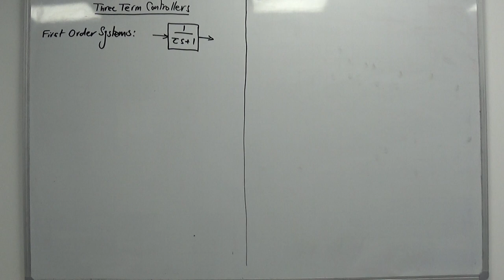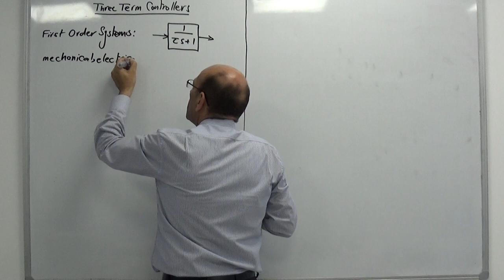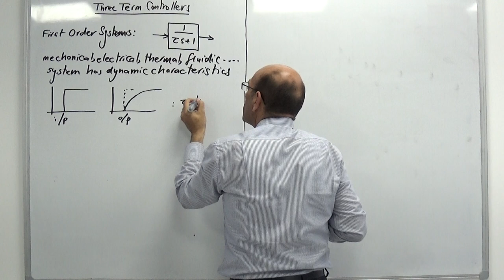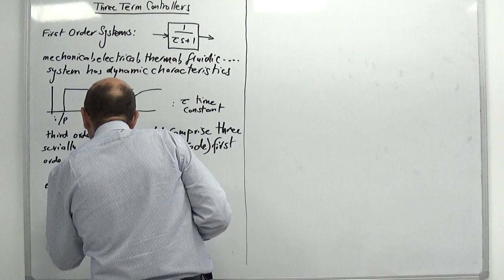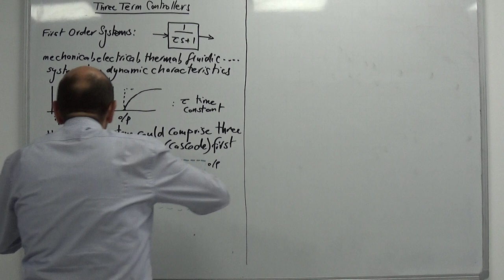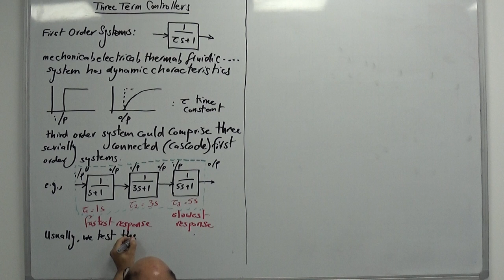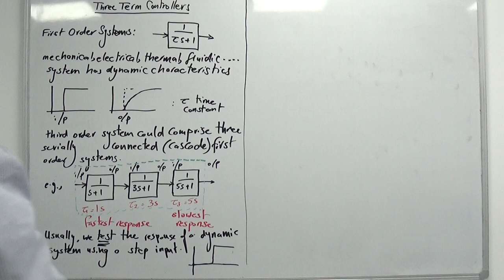System Dynamics and PID Controllers (a), 23/7/2019